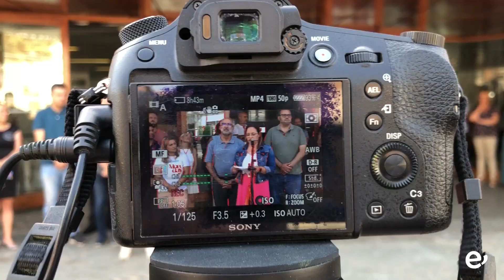La bandera arcoíris ondea en la fachada del Ayuntamiento de Ingenio por el Día del Orgullo LGTBIQ+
El acto institucional incluyó además la lectura de un Manifiesto y el izado de la bandera Trans en la OAC de Carrizal

Con la lectura de un manifiesto y el izado de las banderas arcoíris y trans, la Villa de Ingenio se ha sumado este 28 de junio a la conmemoración del Día del Orgullo LGTBIQ+. Representantes municipales, personal y colectivos se reunían a las puertas de las Casas Consistoriales para el acto institucional con el que el municipio, bajo el lema "Ingenio=Diversidad", se compromete a fomentar el respeto, la inclusión y la igualdad de derechos para todas las personas, sin importar su orientación sexual o identidad de género.

La concejala de Servicios Sociales e Igualdad, Almudena Hernández, fue la encargada de leer el manifiesto flanqueada por el alcalde, José López, el primer teniente de alcalde, Rayco Padilla y la concejala de Presidencia, Vanesa Martín. Comenzó recordando la aprobación de la Ley 4/2023, de 28 de febrero, para la igualdad real y efectiva de las personas trans y para la garantía de los derechos de las personas LGTBI, resaltando la importancia de que, para que las leyes sean eficaces, “es preciso aplicarlas, conocerlas y tenerlas presentes en la actividad diaria para hacer frente a actitudes y comportamientos discriminatorios que no deben tener cabida en ninguna esfera de la vida”.

La reivindicación y apoyo a la diversidad familiar o el rechazo a la discriminación laboral en especial de personas trans, fueron otros temas abordados, para continuar manifestando la intención del Ayuntamiento de Ingenio de continuar con su labor de “promoción de campañas de sensibilización, divulgación y fomento del respeto a la diversidad” dirigidas a toda la ciudadanía. En este sentido, la edil hizo un repaso a las diferentes acciones ya realizadas este año.

“Aun así, queda mucho recorrido para garantizar la no-discriminación y respeto hacia la diversidad, y erradicar delitos y discursos de odio, siendo necesario seguir visibilizando desde la infancia y desde distintos ámbitos” comentó Almudena , adelantando acciones necesarias de llevar a cabo en los ámbitos educativos, laborales y socio-sanitarios.

Tras animar a toda la ciudadanía “a unirse a los actos de orgullo y a defender y reivindicar para seguir avanzando con paso firme hacia un futuro con más derechos,” se procedió al izado de la bandera en la fachada de las Casas Consistoriales